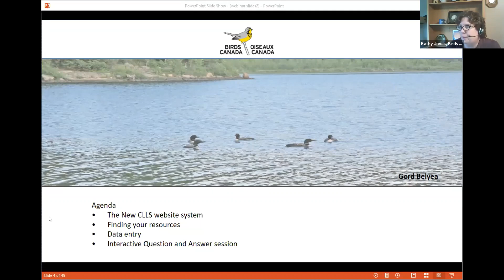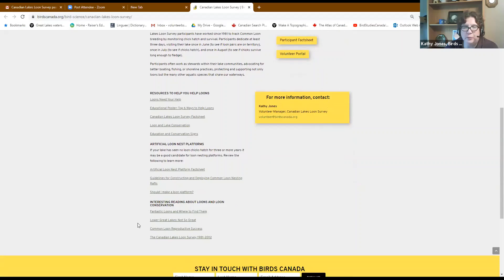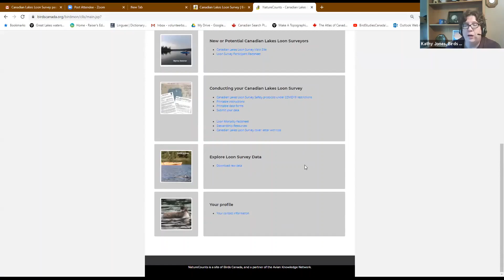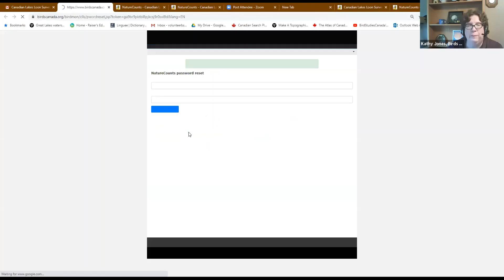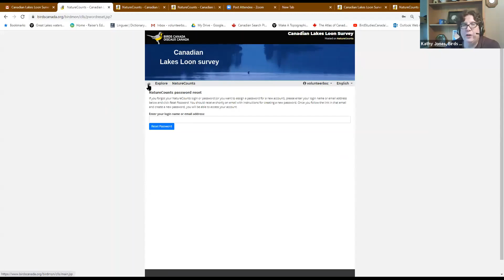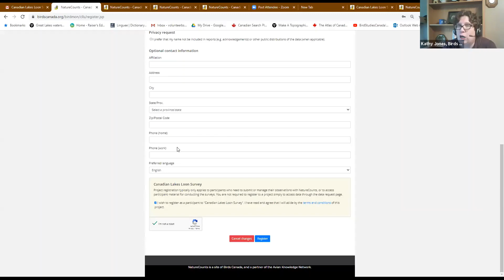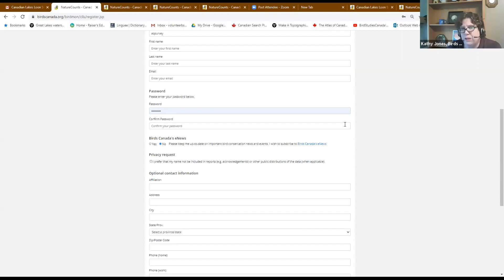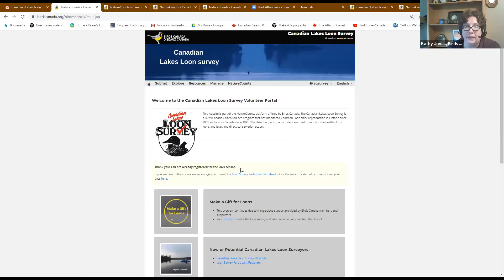CLLS webinar Part 1 setting up your account, printing forms, and resources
Part 1 will show you how to set up your Canadian Lakes Loon Survey NatureCounts profile, how to print data forms and where to find resources.